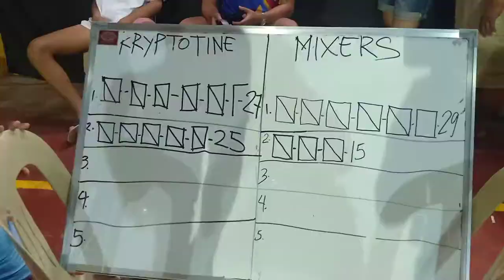KRPTOTINE VS MIXERS FINALS CHAMPION SHIP VALLEYBALL LEAGUE NAPAKA INTINSE NG LBAN BEST OF 3 gime two